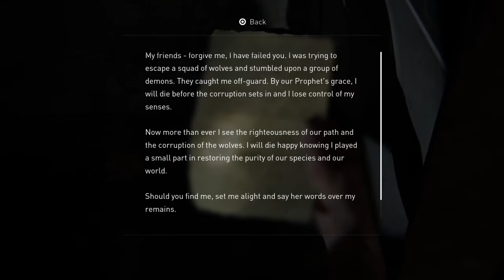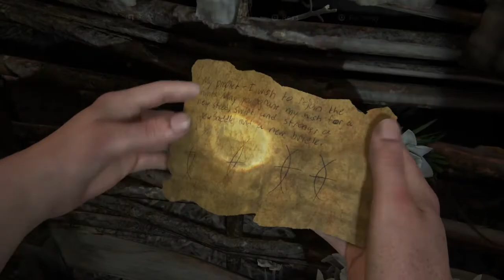The Last of Us Part II | Let's Play Episode 38 | These Guys Are Lunatics